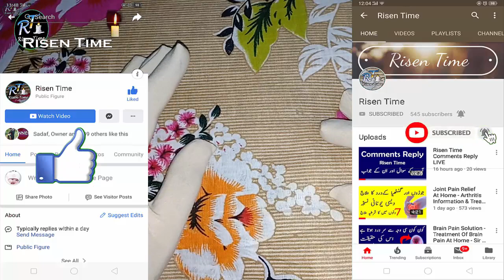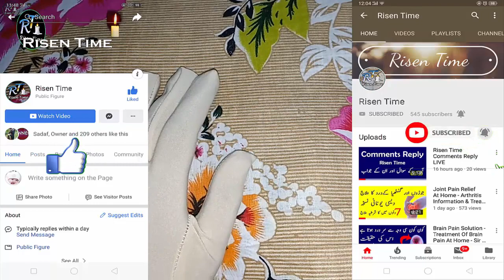Baby Body Hair Removal Home Remedy - Bachon Ke Jisam Ke Bal Fori Utary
Bachon ke bal agar bachpan main na utary jayen to barhy ho kar ye bht masla karty hain chehra bazu tangen kamar esi jagaon par lazmi ye balon ka roa utaren... iska asan hal aj is video main hai